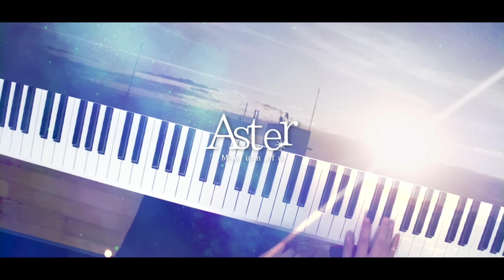[Aster] (Piano Cover) / 深根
めちゃめちゃ運がよかったので辛うじて弾き切れたようです。。

※「曲を選ぶこと」から動画づくりだと思っています。演奏曲のリクエストはご遠慮ください。I basically start making videos with "choosing songs to play". Therefore I currently don’t take any request from anyone. 곡을 선택하는 것부터 비디오 제작이라고 생각하고 있습니다. 리퀘스트를 받아 들일 수 없습니다.